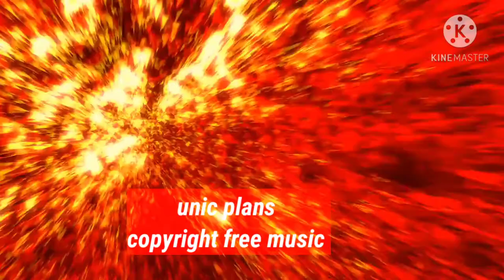Iceland ka best music / copyright free music.yt audio music.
इस भिडीओ मे पुरी आइसलैंड कि मिउजिक हे।कपिराइट  free  मिउजिक। सबसेआच्छा audio library music. non stop music.  like -share please.
Download free and safe music for content
creators (free music. no copyright music. royalty free music  and creative commons video movie music)